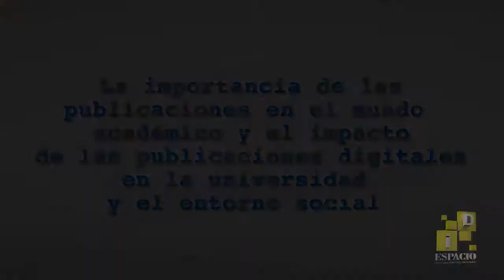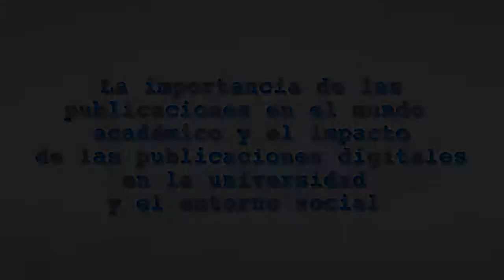JORNADAS EDITORIALES 2014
Entrevista con el Mtro. José Octavio Alonso Gamboa director Latindex México y el Ing. Carlos Marique Castro consultor editorial de la CANIEM.
Revista de Divulgación científica y cultural de la Universidad Autónoma de Chiapas.